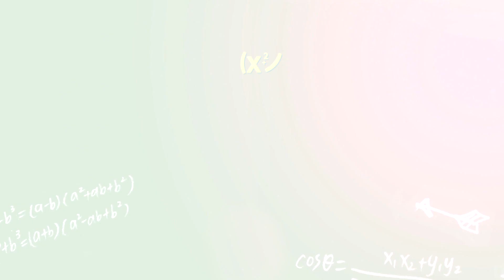中視《稍息立正我愛你》10精采預告/ 排擠篇15秒A 20171001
顏力正的身邊竟然出現其他女生？鍾少曦怕失去顏力正，只能假裝不在意，但誤會卻使兩人的距離越來越遠，難道顏力正就因為賭氣而真的交了女友？

曾之喬、邱勝翊、郭書瑤、以綸 領銜主演的校園青春偶像劇，帶你回到最燦爛的純愛時光，見見那情竇初開的自己。
中視每週日 晚間10點《稍息立正我愛你》